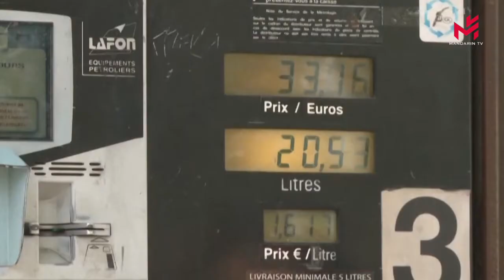【街头采访】“给的太少了！”法国总理宣布发放100欧元“通胀补助金”，法国人不领情